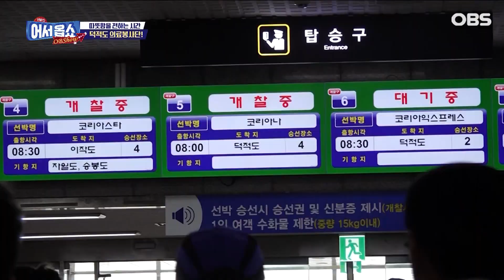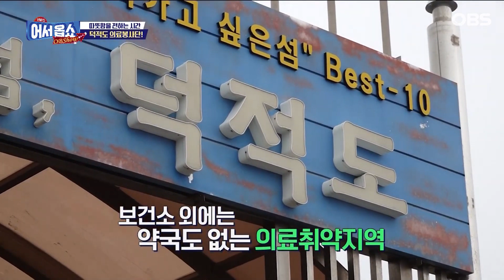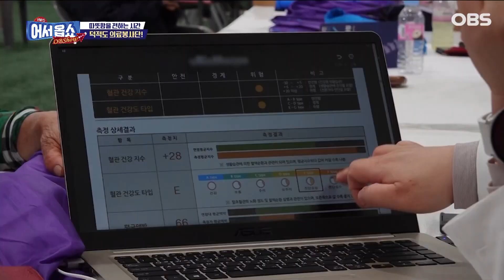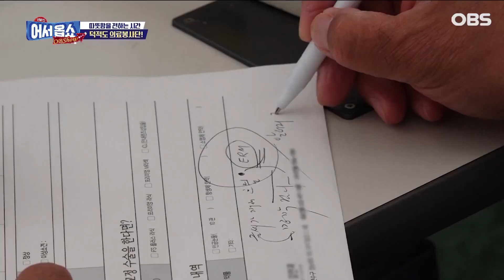[어서옵쇼]병원도 약국도 없는 섬마을…덕적도 주민은 어떻게 진료 받을까?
인천 덕적도는 보건소 외에는 약국 하나 없는 지역입니다.
게다가 65세 이상 노인 인구가 43%가 넘는 지역이지만
배를 타고 나가야만 병원에 갈 수 있는 의료취약지역인데...
이곳에 섬마을 주민들을 위한 의료봉사단이 떴다!
국제라이온스클럽과 병원이 힘을 합해
1박 2일 의료봉사를 펼친다는 소식 전해드립니다!